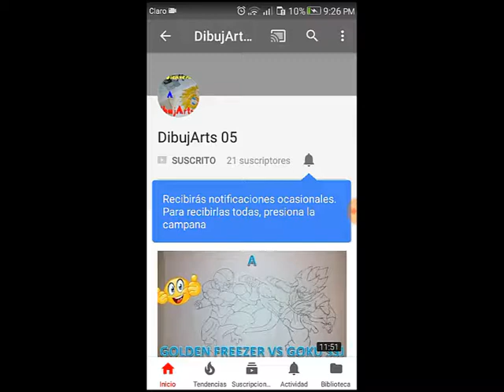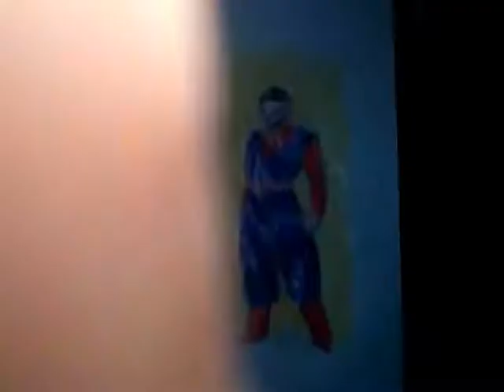Especial 50 suscriptores- Gracias mis parceros | DibujArts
hooola mis parceros, muchas gracias por el apoyo que me han dado en todo este transcurso, aqui para este especial 50 suscriptores les traigo este dibujo que un amigo mio me dijo que realizara ya que es igual a el xd espero que les guste como quedo